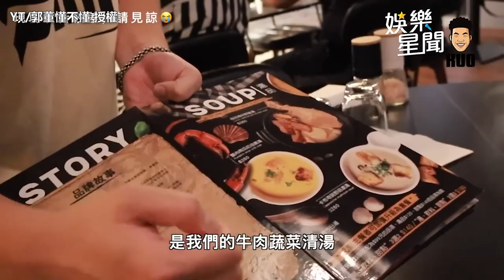郭泓志罕見放閃愛妻 網羨慕：老婆好像宋慧喬｜三立娛樂星聞